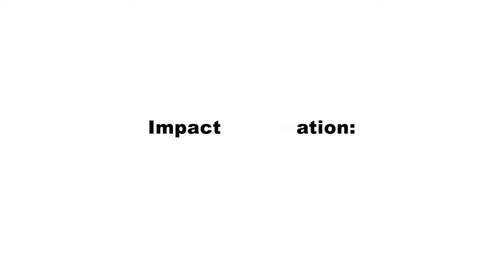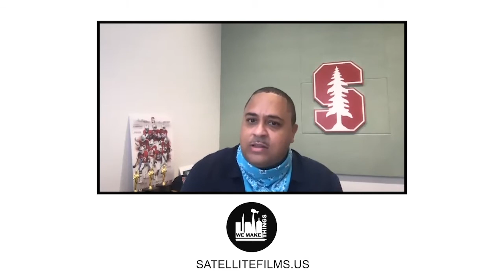We Make Things Ep 7: Stanford University Director of Creative Services Robert Coles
Have you ever wondered what it’s like to create content for a premiere brand like Stanford University? What are the opportunities in marketing for such an established entity? Find out the scoop on our new episode of WE MAKE THINGS, as Satellite Films founder Kuang Lee has a dynamic and entertaining conversation with Stanford University Director of Creative Services Robert Coles.